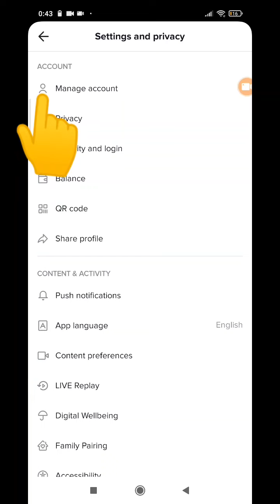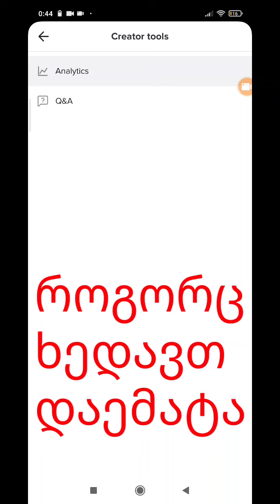tiktok analytic როგორ დავაყენოთ